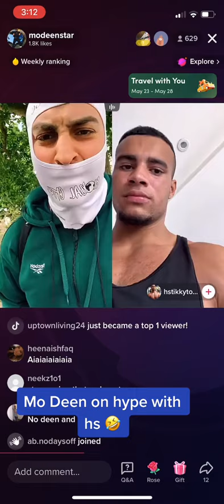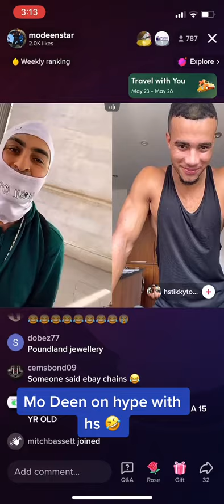modeen asks hs if he wants to hold his wood😂😂😂😂😂